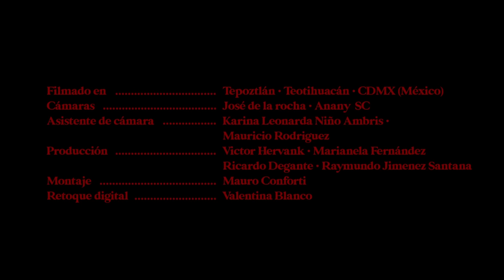Mauro Conforti & La Vida Marciana - Trópico (Official Video)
Primer single adelanto del EP "Esplendor Vol. 2", también disponible en tiendas digitales

Escucha a Mauro Conforti & La Vida Marciana

Filmado en Tepoztlán, Teotihuacán y CDMX (México)

Cámaras :
 José de la Rocha
, Anany SC
Asistente de Cámara:
Karina Leonarda Niño Ambris , Mauricio Rodríguez

Producción:
 Víctor Hervank
, Marianela Fernández,
Ricardo Degante
, Raymundo Jiménez Santana
Montaje: Mauro Conforti
Retoque Digital: Valentina Blanco
Gráfica: Tian Firpo
Grabado en Spector Studios (Buenos Aires, Argentina)

La Vida Marciana:
Mariano Romano: Guitarras
 y co - composición
Nicolás Mucci: Guitarras
Manuel Caizza: Batería

Paco Arancibia: Bajo

Ingeniero de Grabación: Luciano Pedreira
Ingeniero de mezcla: Ezequiel Kronenberg

Ingeniero de master: Daniel Ovie
Producio por Mauro Conforti & Luciano Pedreira

Booking & Management: My Rocket Music (Mexico)
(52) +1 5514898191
Skype: My Rocket Music
Spector Studios (Argentina)

Lyric
TRÓPICO

De ahora en más
Donde voy
Quiero abrir la puerta de la percepción
Si La verdad del amor
Significa mucho un día como hoy

Tu misión vive en mi
Siento al río dentro de mi corazón
Yo Puedo navegar sin timón
Por los siete mares
De la realidad
Voy sintiendo como una alucinación
Cuando escucho mil veces tu voz
Y el espejo de todo lo que viví
Puede despertase y
Renacer sin dolor
Vanidad, Rock & Roll
Todo arde en llamas a la luz del sol
A veces nos da igual respirar

Toda la nostalgia que nos vio crecer
Puede ver la cara de la luna
Puede ser el anticuerpo que buscas

Solo quiero despertarme y renacer sin dolor
Me espera un día nuevo
Me espera un mundo nuevo
Por vos